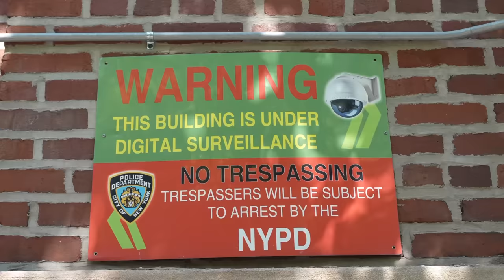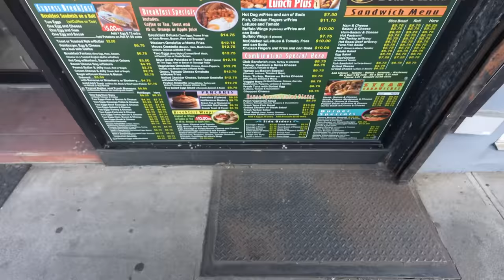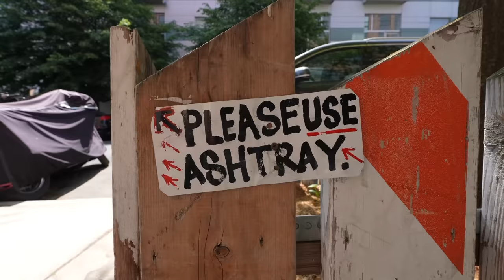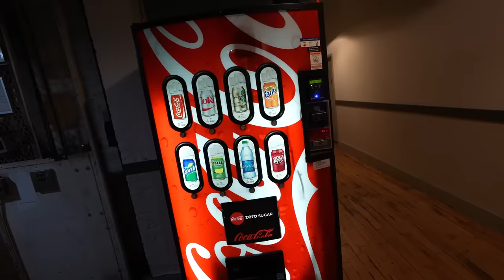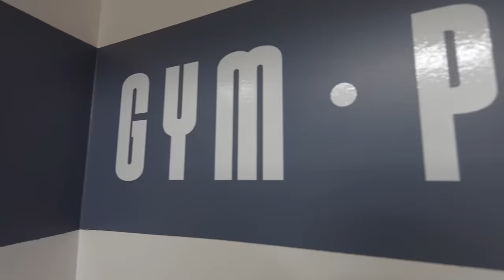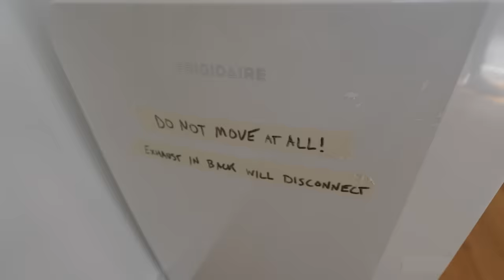I Found NYC’s Largest Loft… But Nobody’s Renting It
This giant loft is in an old factory building, and its probably the coolest apartment in New York City.

Those Girls With Pearlys - Aesyme // Strawberry Lake - Gregory David // Funky Street - Mai Ligne // Best Friend - NBHD Nick // Gather Round - Fox Morrow